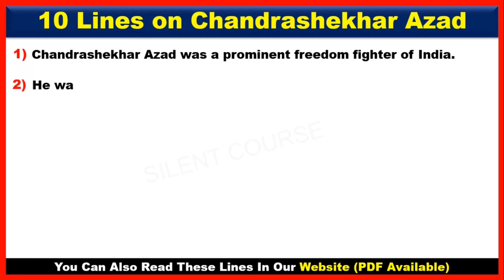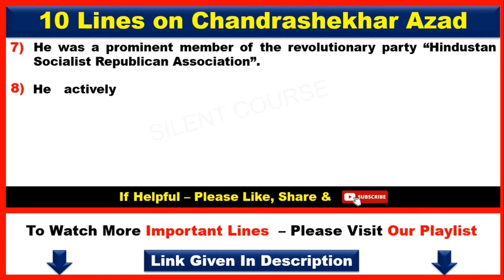10 Lines on Chandrashekhar Azad In English | Few Sentences About Chandra Shekhar Azad In English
👇 Visit Website & Pdf

👉 About Video: - Hello my friends today we will learn that How to Write 10 Lines on Chandrashekhar Azad English | Few Sentences About Chandra Shekhar Azad In English